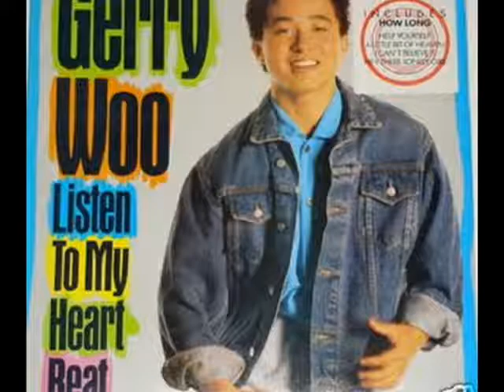Gerry Woo - Hey There Lonely Girl